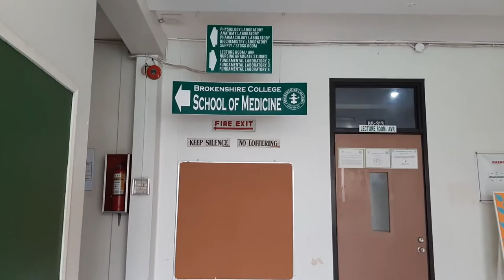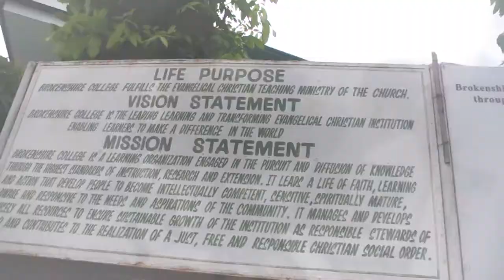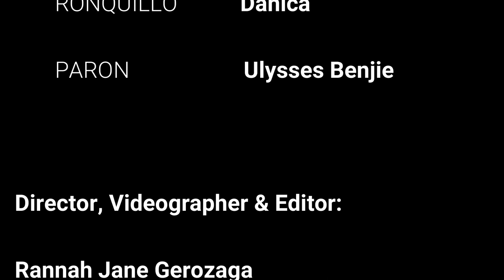Brokenshire College promotional video